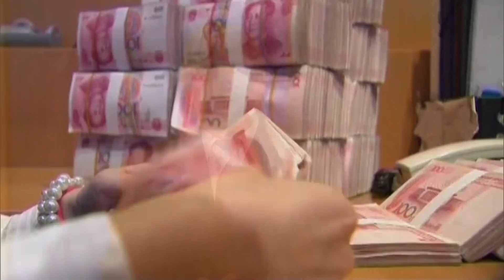US-China trade war – day 105 and counting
It has been more than 100 days since the United States started imposing billions of dollars of tariffs on Chinese goods on July 6 – and China responded on an equal scale against American products. While the world hopes the world’s biggest economies soon schedule talks, the three-month-old trade war has had its effects already.